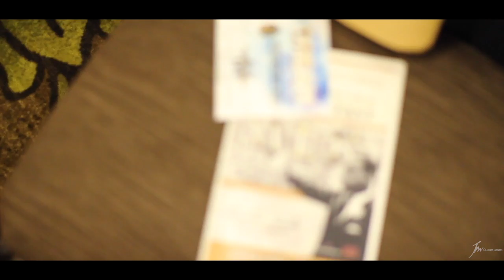Alpha Phi Alpha Fraternity Inc Presents: The 30th Annual Bro Rev Dr. MLK Jr. Breakfast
Published on February 8th, 2018

The 30th Annual Brother Reverend Doctor Martin Luther King Jr. Breakfast was hosted by the Delta Rho Lambda Chapter of Alpha Phi Alpha Fraternity Inc. in San Antonio, Texas. This is the promotional video of the Annual Breakfast, to raise funds for scholarships to be given away during the Black and Gold Gala, also hosted by the Delta Rho Lambda Chapter of Alpha Phi Alpha Fraternity Inc. in San Antonio, Texas.

Directed by: Jordan Moments LLC
Produced by: Jordan Moments LLC
Edited by: Jordan Moments LLC
Production Company: Jordan Moments LLC

Category
Entertainment
License
Standard YouTube License
Entertainment